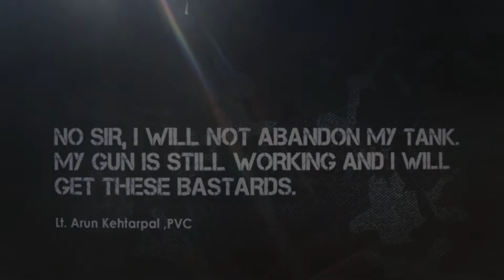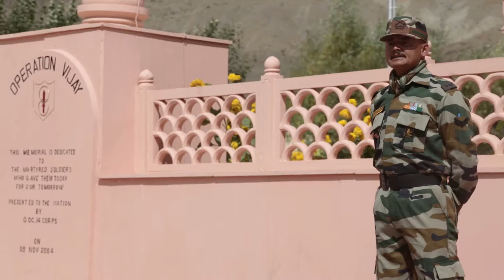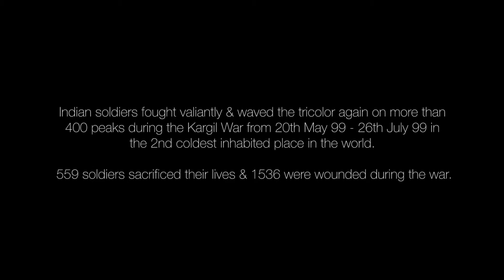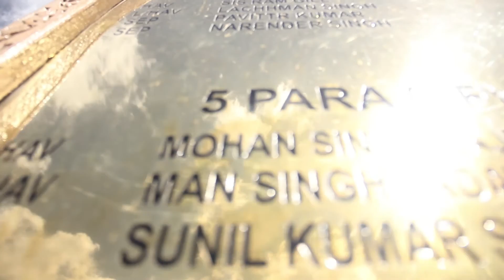C4F Kargil Expedition